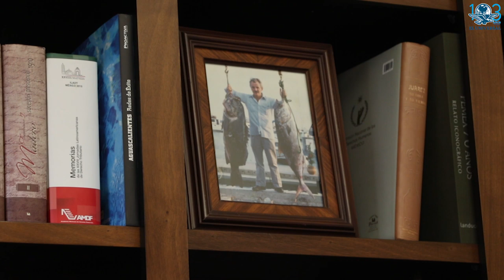“No deben meterse ex presidentes en elección”: Francisco Labastida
Acusa de intromisión a Peña Nieto en definición de partido; pide comicios “de verás, no un juego de espejos para engañarse”